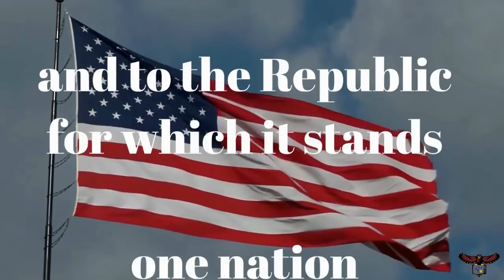RioTV - November 27, 2018